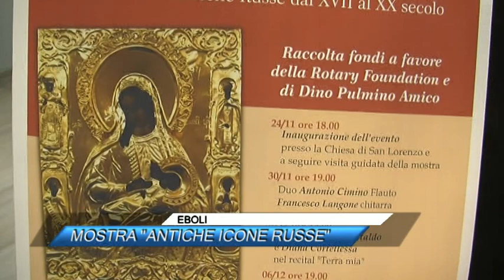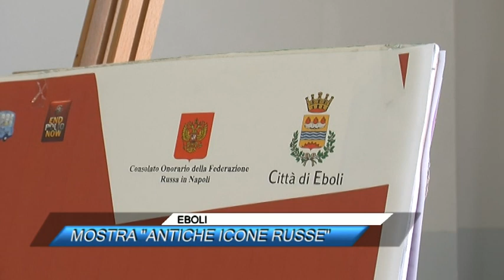EBOLI, MOSTRA ANTICHE ICONE RUSSE